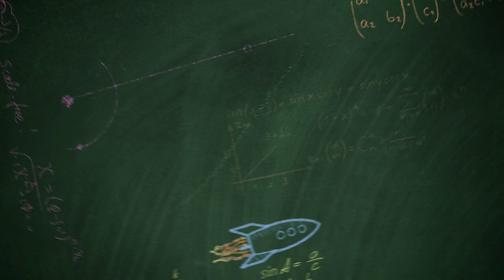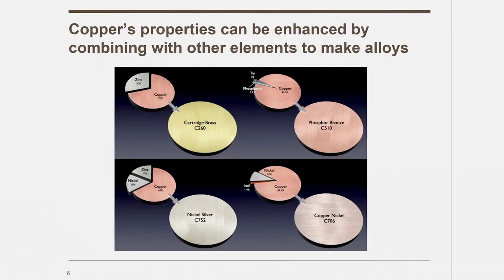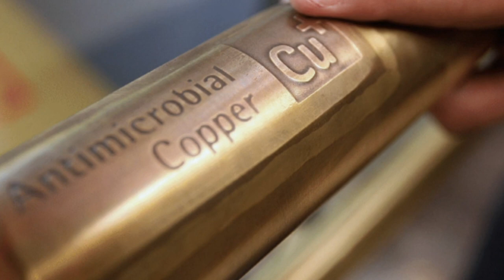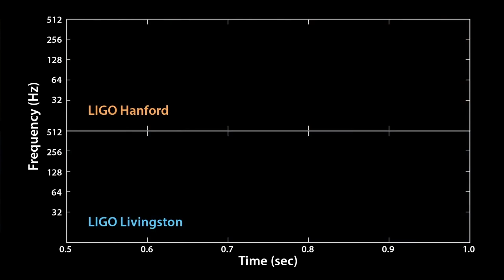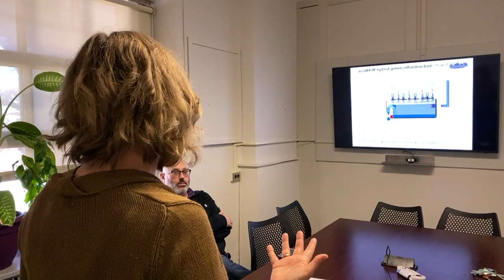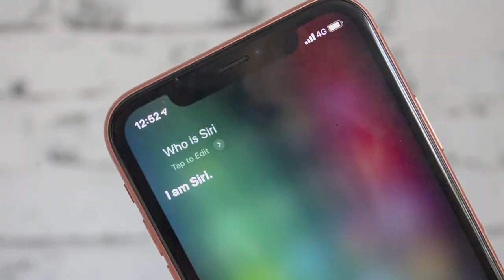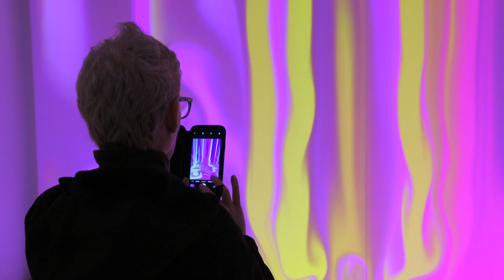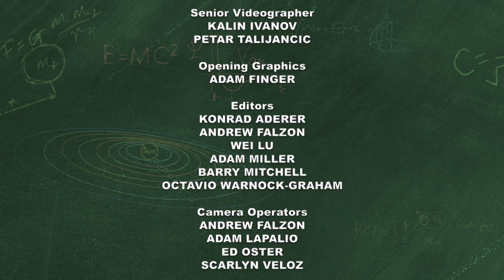Disinfecting Drones, Copper, a Robocomic, and More! | Simply Science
Donna Hanover finds out copper can save lives; Susan Jhun learns how drones are helping fight against COVID-19, Vianora Vinca sheds light on black holes, Andrew Falzon checks out Prospect Park’s algae-cleaning system; Barry Mitchell meets Jon The Robocomic; and Adam Miller visits the Nature of Color exhibit at the American Museum of Natural History.

(Taped: 09/09/2020)

SMSC03001_V1